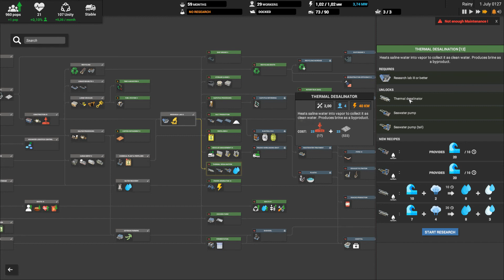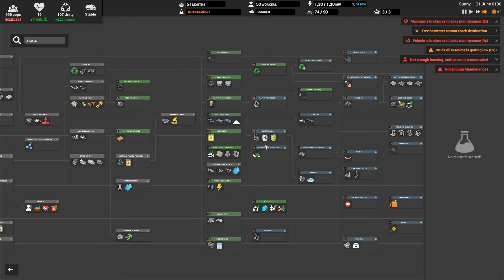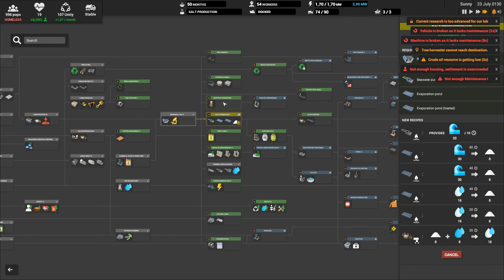Découverte 5 Captain of Industry Ep16 : On améliore le recyclage et on a encore des soucis :D